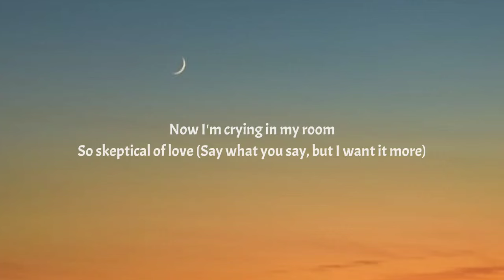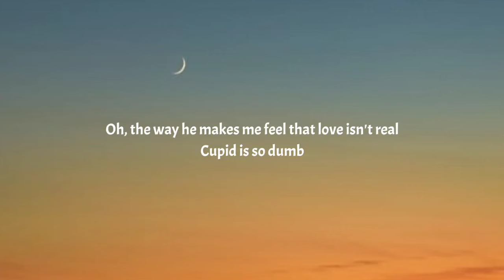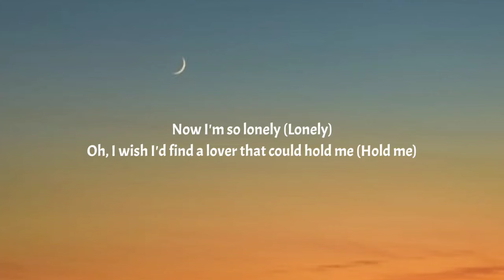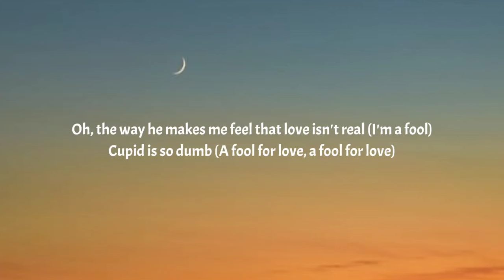FIFTY FIFTY - Cupid [Twin Version/Lyrics]